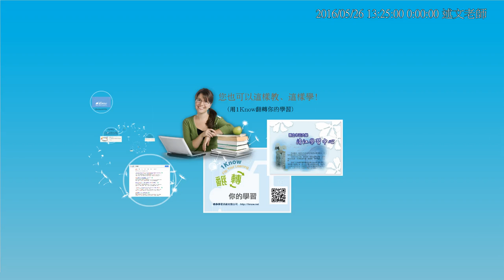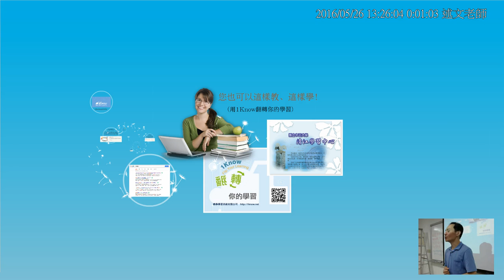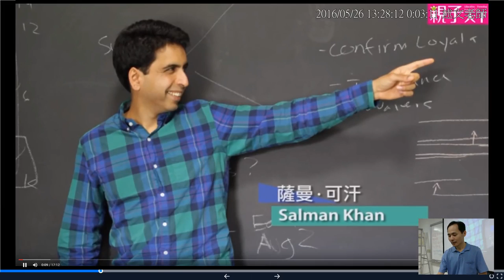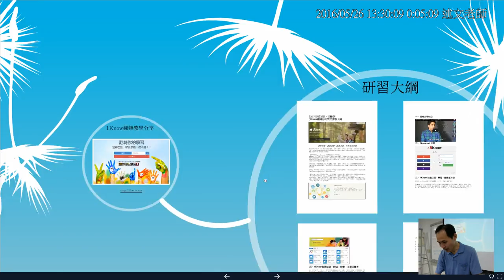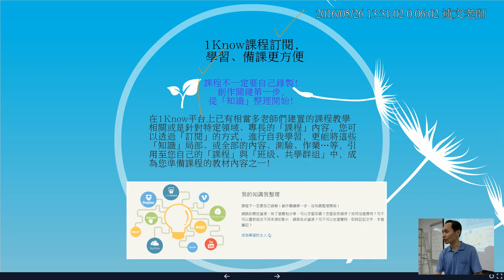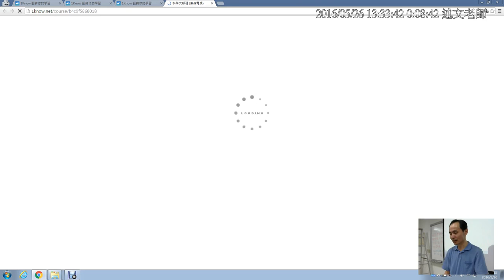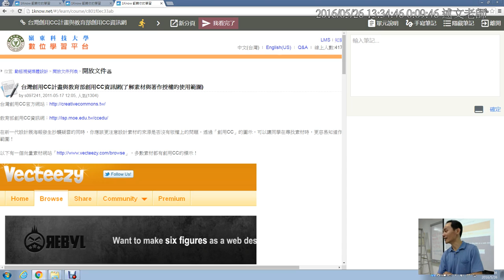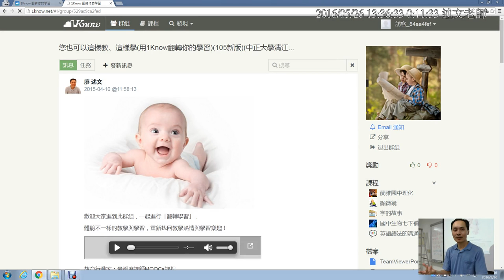02：Prezi簡報說明與1Know發現、訂閱課程的使用